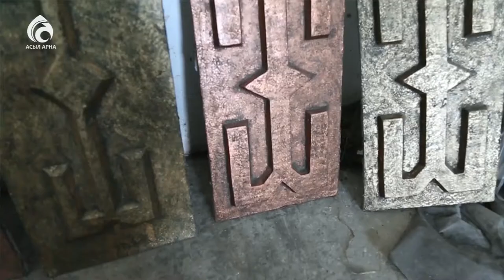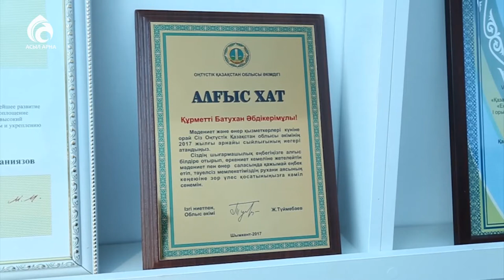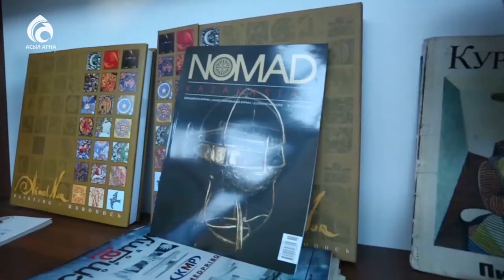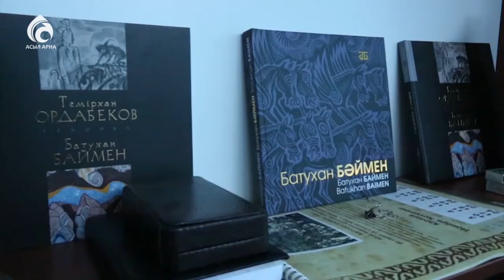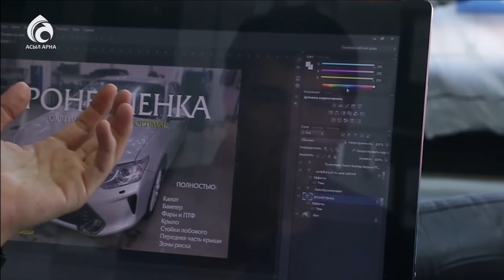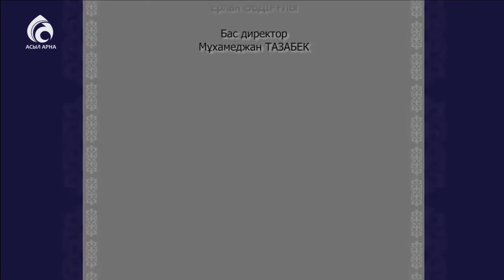Байменовтар отбасы \ Берекелі шаңырақ \ Асыл арна